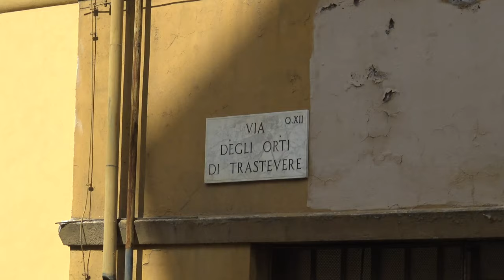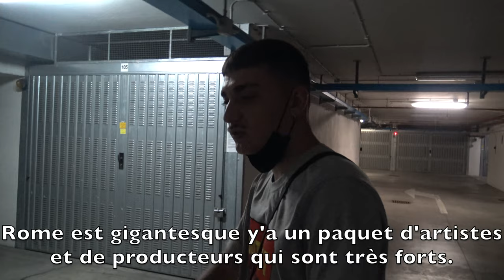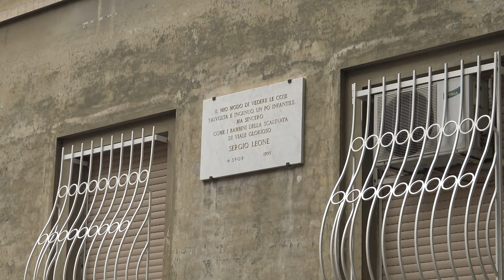GabMorrison - Visite du quartier Trastevere à Rome : en plein cœur de l'Italie (avec Naver)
Salut à tous aujourd'hui on est en plein coeur de l'Italie et plus précisément à Trastevere, quartier proche du centre ville de Rome avec Naver
Avec la participation de Valos

Pour voir des exclusivités sur mes prochains interviews :
☞ Gabriel Morrison ☜